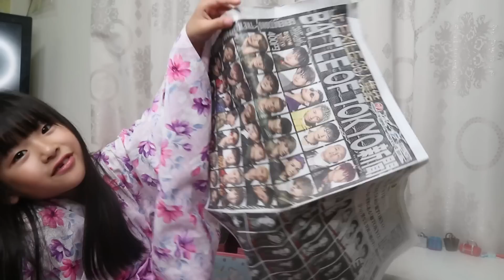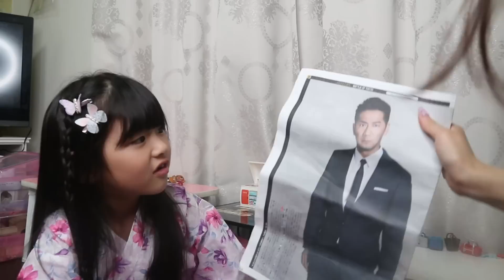スタンディングなので心配なライブでしたが行ってきました・・・